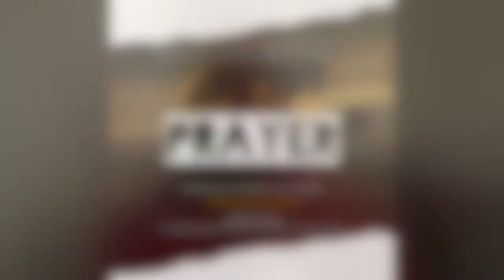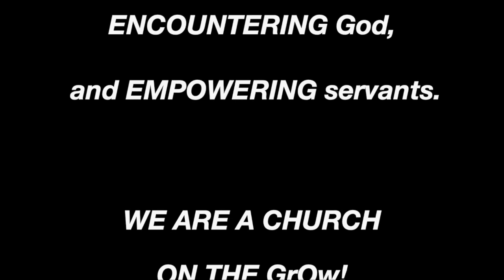April 17th Prayer Devotional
An encouraging look at Isaiah 41 and 5 points to encourage us during this time.